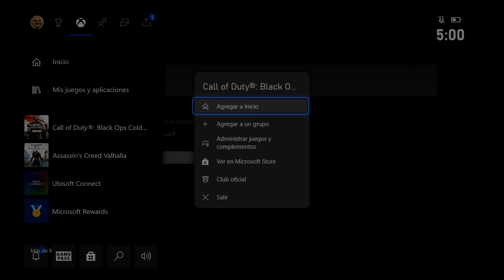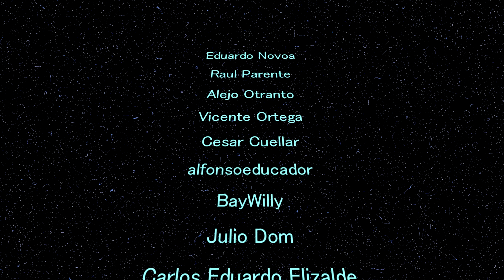Call of Duty Black Ops: Cold War en Xbox Series S con Ray Tracing activado |Digital Forty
Blackops,